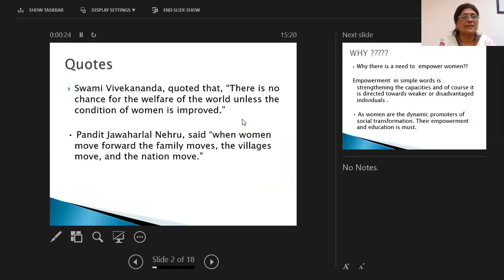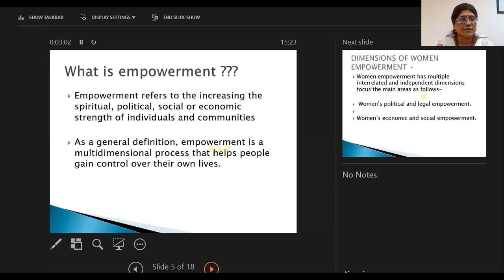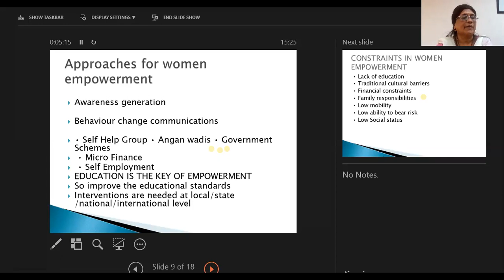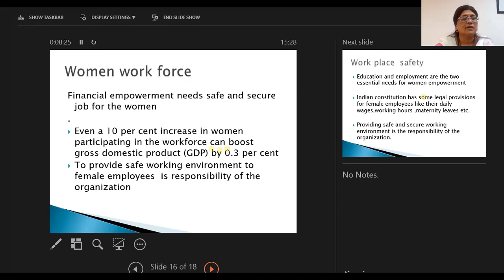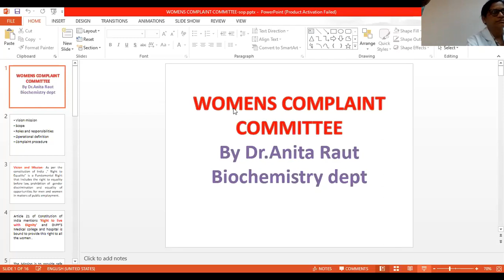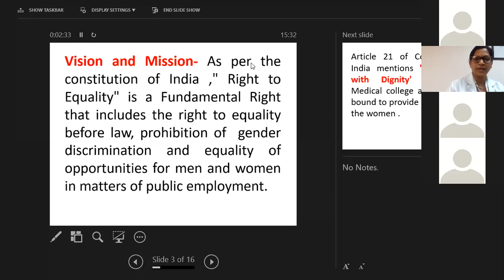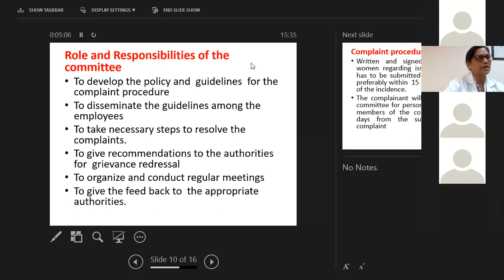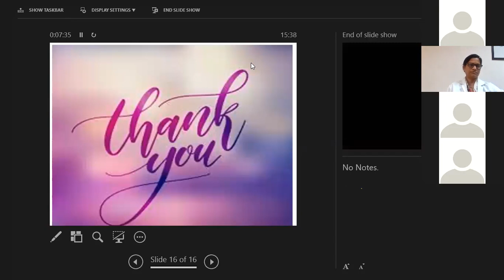International Womens Day 2021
IT IS CELEBRATED IN DR. VITHALRAO VIKHE PATIL FOUNDATION'S MEDICAL COLLEGE AND HOSPITAL, AHMENDANAGR BY SOCIAL CELL AND WOMAN'S COMPLAINT COMMITEE